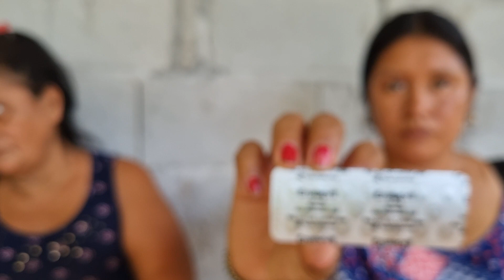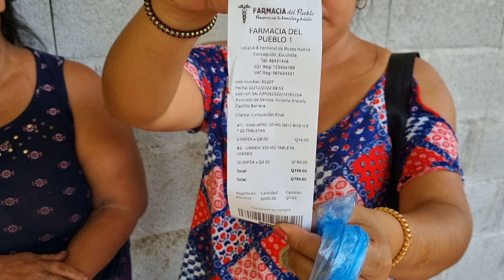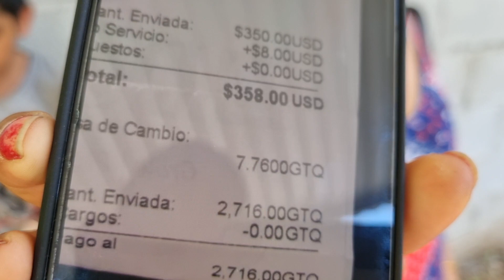¡Santo Dios! Dinero Pa' el Piso de Jeremias, No te Imaginas Cuanto Enviaron